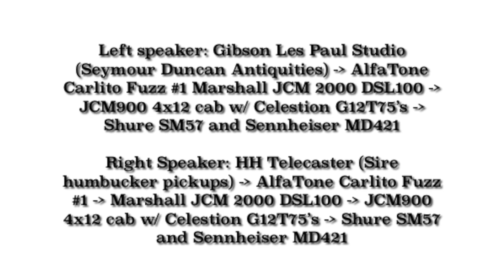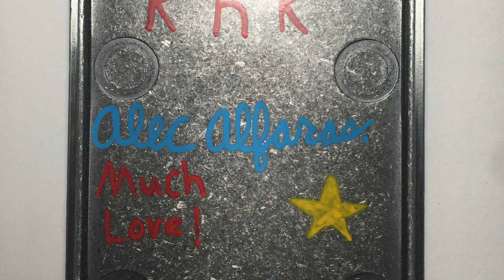AlfaTone Carlito Fuzz #1 2nd Guitar Test (Lovepedal Karl Fuzz style guitar pedal)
AlfaTone Carlito Fuzz #1

Brand new.

Handmade Lovepedal Karl Fuzz type pedal.

Nichicon electrolytic caps.

Alpha pots.

External and internal 9v battery jacks.

Classic blue 5mm LED.

Clear knobs.

Signal Chain:

Solo: Gibson Les Paul Studio (Seymour Duncan Antiquities) - Carlito Fuzz #1 - Marshall JCM 2000 DSL100 - JCM900 4x12 cab w/ Celestion G12T75’s - Shure SM57 and Sennheiser MD421

Left speaker: Gibson Les Paul Studio (Seymour Duncan Antiquities) - Marshall JCM 2000 DSL100 - JCM900 4x12 cab w/ Celestion G12T75’s - Shure SM57 and Sennheiser MD421

Right Speaker: HH Telecaster (Sire humbucker pickups) - Marshall JCM 2000 DSL100 - JCM900 4x12 cab w/ Celestion G12T75’s - Shure SM57 and Sennheiser MD421